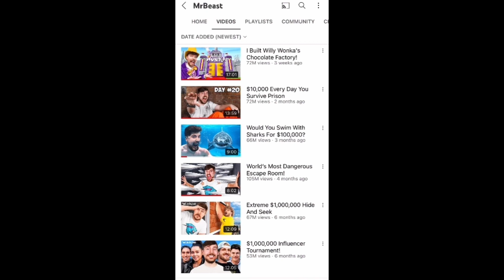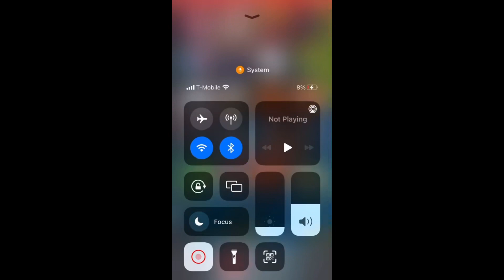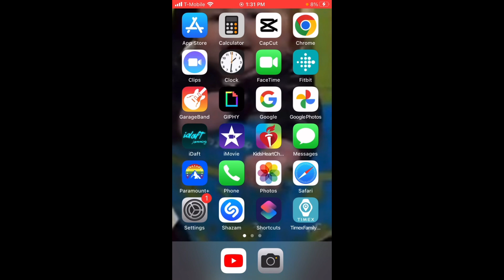Videos That I Never Uploaded 4